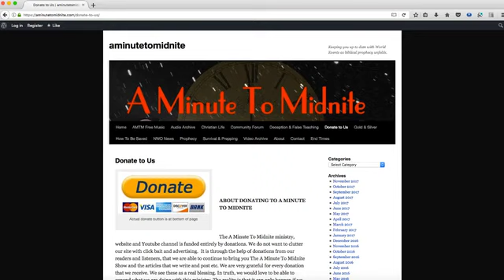John Haller - Examining End Time Events in Current World News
Episode 212 of the A Minute To Midnite Show. John Haller joins Tony, and examines some of the most important  developments currently in World news. John brings out some extremely interesting points in this discussion!